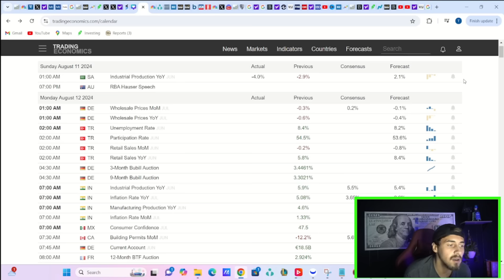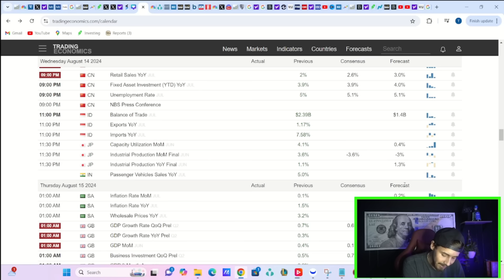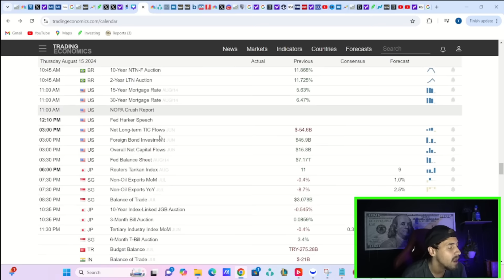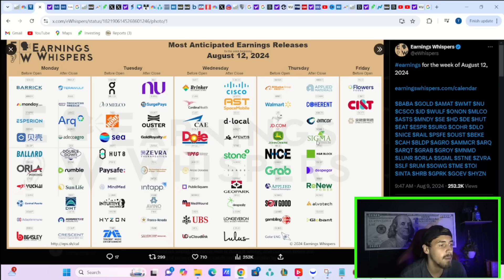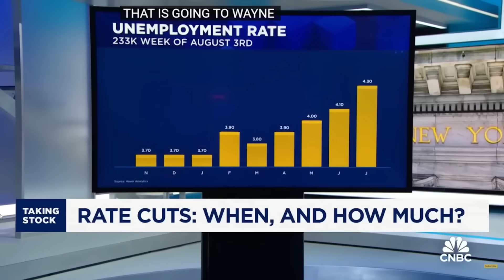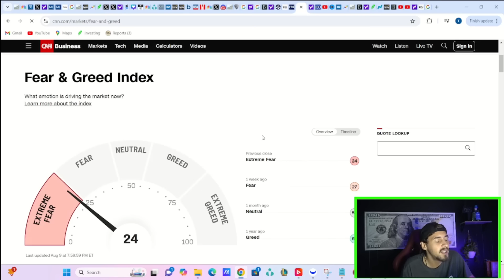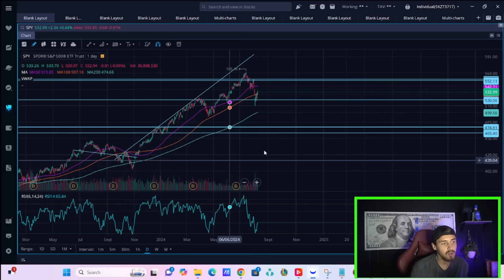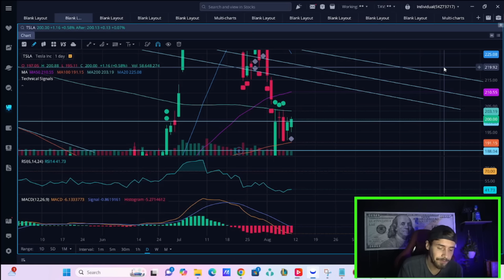Watch This Before Monday... (Tesla Stock)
We are going to be going over everything you need to know about tesla stock this upcoming week.
TRADE/INVEST AT YOUR OWN RISK AND NEVER LISTEN TO ANYTHING SAID IN THESE VIDEOS AS FINANCIAL ADVISE. BECAUSE ITS NOT.